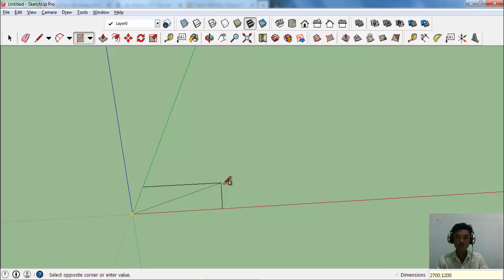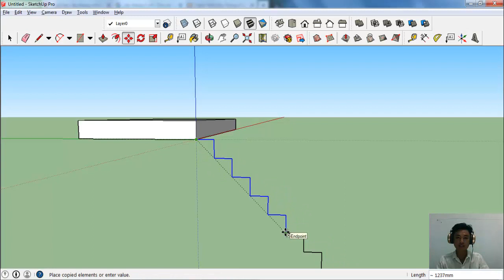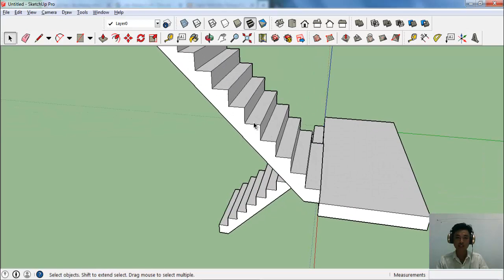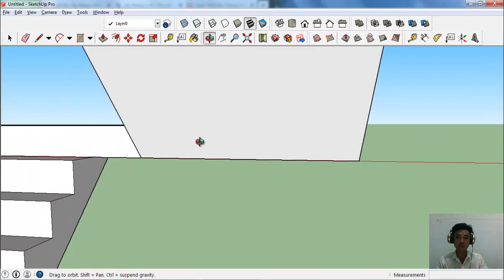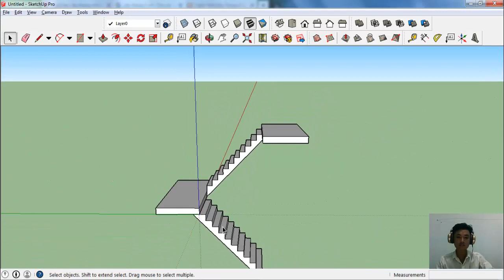Hướng dẫn vẽ cầu thang hai vế